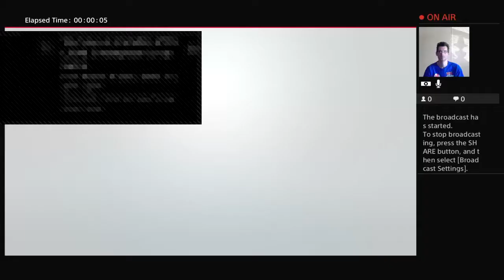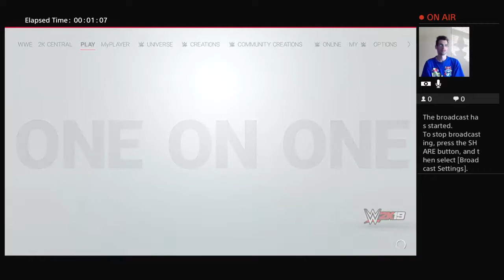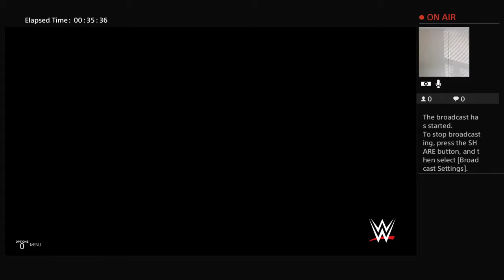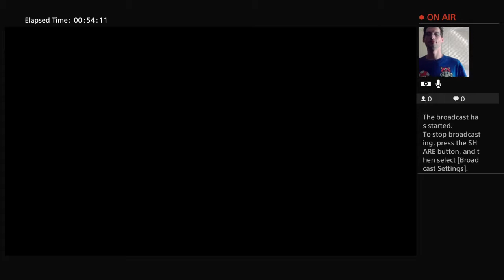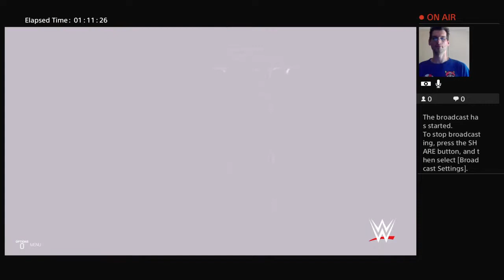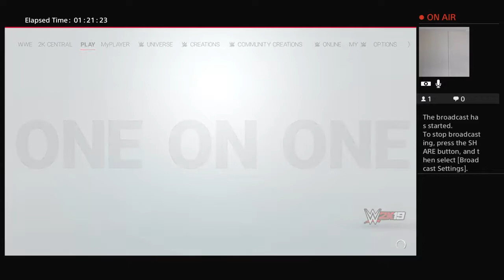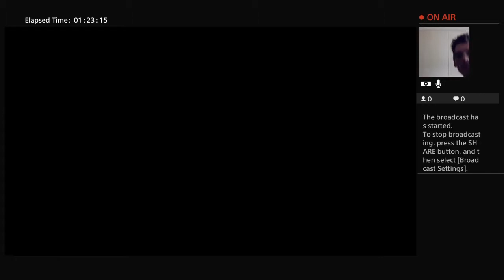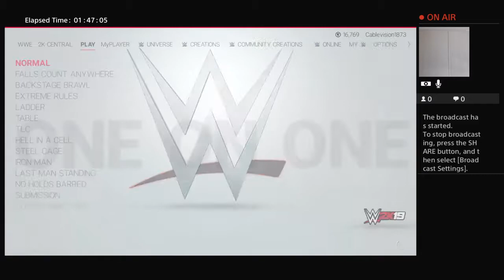WWE Super Showdown 2019 - WWE 2K19